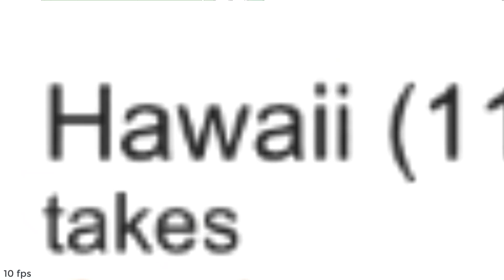USA vs Mexico vs Canada simulation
US states vs Canadian provinces and territories vs Mexican states. Who will win? 10 rounds!

00:00 Game 1
01:46 Game 2
02:58 Game 3
04:27 Game 4
05:29 Game 5
06:24 Game 6
07:48 Game 7
09:08 Game 8
09:57 Game 9
10:52 Game 10

Rules of the simulation:
1. Each turn, an attacking state team is chosen at random, and matched with a neighbor.
2. The success of the attack depends on relative population of the states. If it is equal, the attacker has 50% chance to win. If the attacker has twice the population, it has 67% chance. If it has half the population, 33%.
3. If the attack is successful, the attacker takes a piece of territory and population of the defender.
4. If a state loses its capital, the entire territory and population is lost (new addition for this simulation!).
5. Repeat until one state controls everything.

The simulation was coded in R by myself. This was my hardest project to date, since it was really hard to get the geographical data from three countries to work well together. I also divided each state into pieces of land, but it would have been too much to just divide by counties / census areas. So I grouped them together according to a grid I created. I aimed to make each country have about one piece of territory for each million inhabitants (although not divided proportionally by state).

All from the Youtube Music Library.

Flag images from Wikipedia.